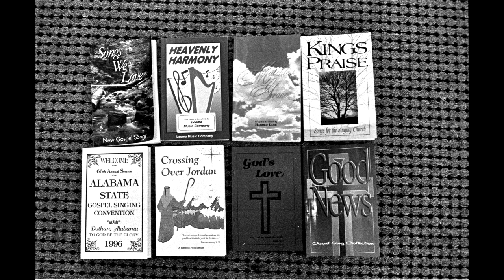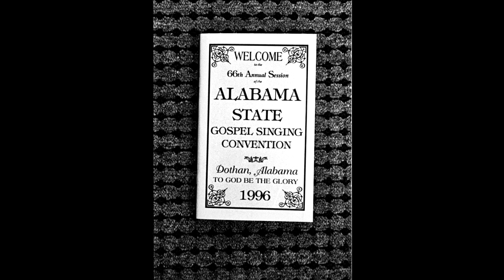Alabama State Shape Note Gospel Singing Convention, Dothan Alabama 11-9-1996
Alabama State Shape Note Gospel Singing Convention, Dothan Alabama 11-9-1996. Matchless Grace p26 Photoshow of black and white images.